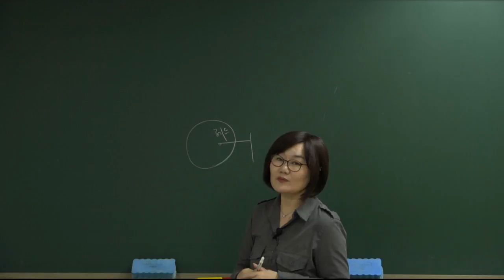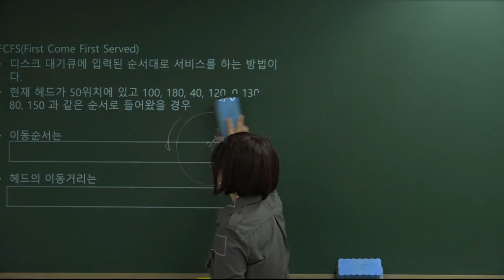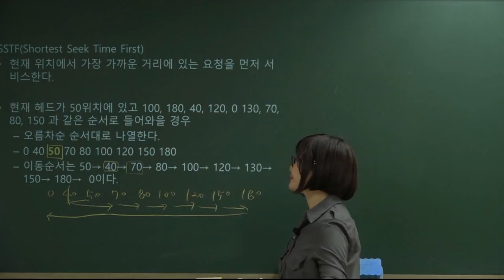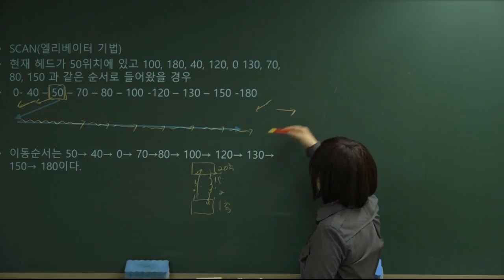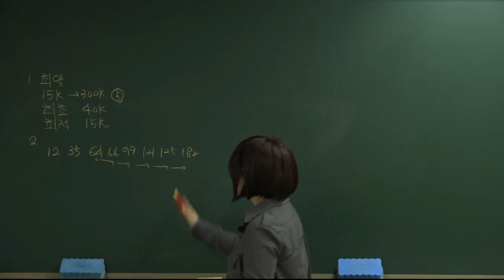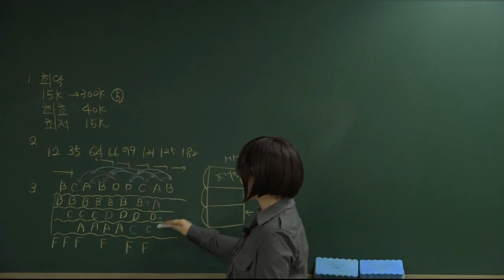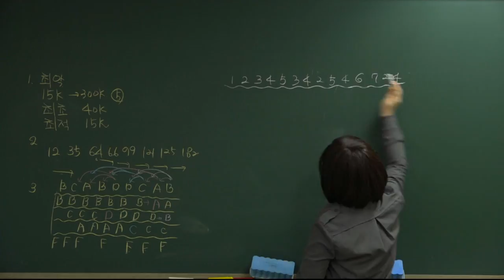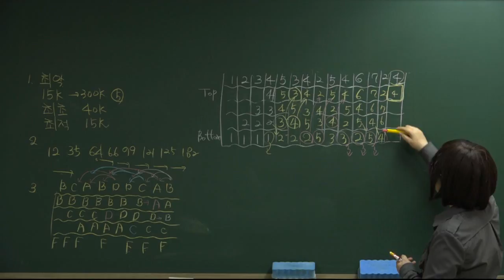[더배움] 2018 계리직 컴퓨터일반 이론 제40강 디스크스케쥴링 p266